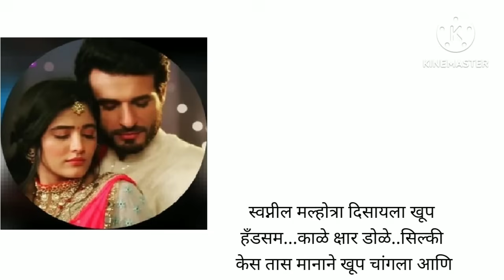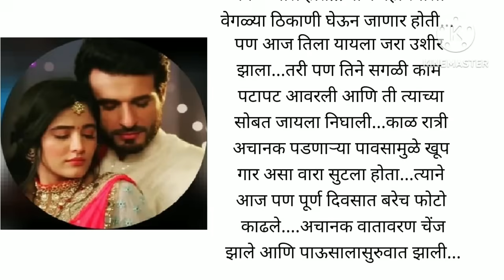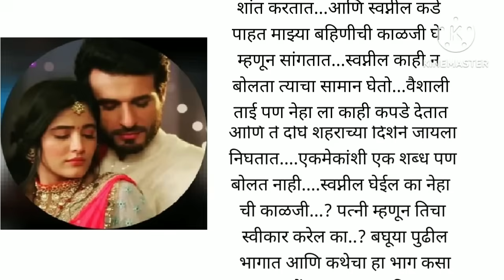विवाह बंधन तुझे आणि माझे भाग 1हृदयस्पर्शी कथा | marathi katha|बोधकथा| मराठीगोष्टी@lifemarathistories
विवाह बंधन तुझे आणि माझे भाग
मन हेलावणारी गोष्ट
मराठी गोष्ट
मराठी कथा
Marathi Lovestory
lessonable story
मराठी stories
प्रेम कथा
सौभाग्यवती भव!!

This channel does not promote or encourage any illegal activities, all contents provided by this channel { @lifemarathistories  } is meant for Entertainment & Educational purpose.